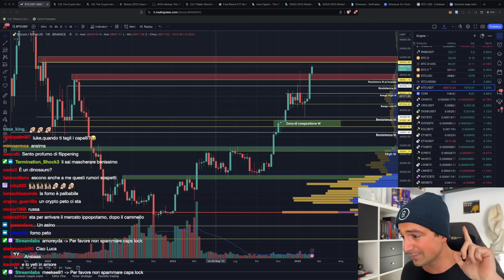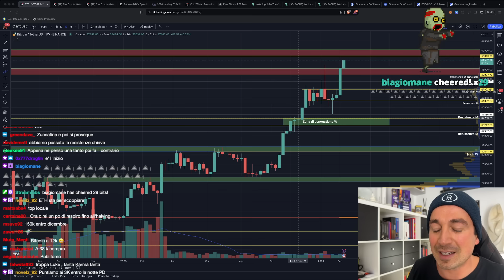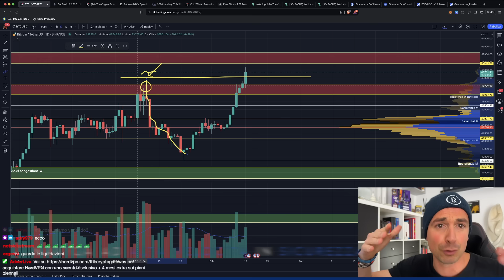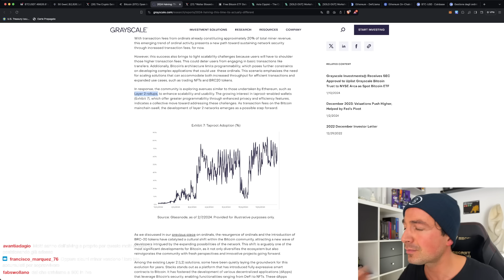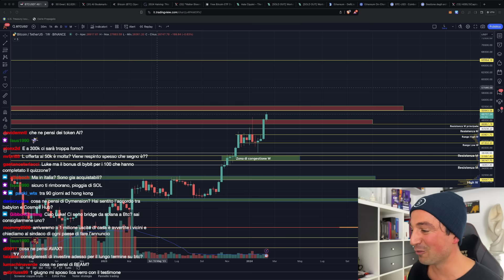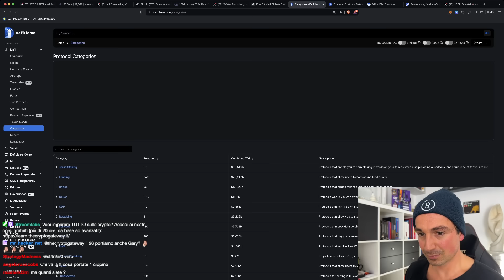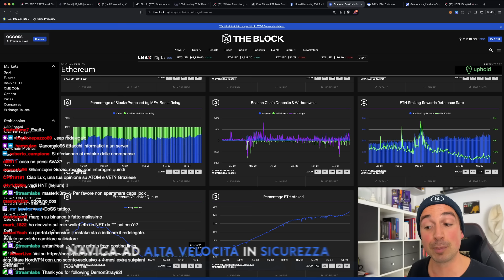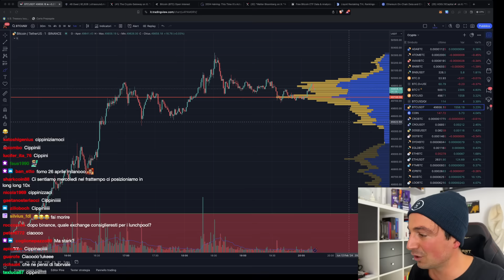BITCOIN: STA PER PARTIRE la BULL RUN PIÙ FORTE di SEMPRE? | ETHEREUM: potrebbe essere IL PROSSIMO?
Bitcoin attacca nuovamente i massimi: è pronto per una BULL RUN da record (come dice Bernstein) o c'è il rischio di una bull trap?

Settimana, week end e giornata decisamente positivi per Bitcoin, che oggi stesso attacca i 50.000$. Secondo Bernstein sta per ripartire una delle bull run più forti di sempre. Sarà così o c'è il rischio bull trap?

Osserviamo innanzitutto un'interessante ricerca di Grayscale, che mostra come con questo halving per bitcoin sia davvero tutto diverso.

Osserviamo i dati aggiornati (pazzeschi) sugli ETF, e vediamo come stanno impattando sul mercato.

Infine concentriamoci su Ethereum, che potrebbe essere il prossimo a partire: il prezzo è in ritardo rispetto alle sue metriche fondamentali, che in questo periodo sono decisamente forti.

Argomenti trattati oggi:

00:00 Intro e argomenti del giorno
03:00 Cosa sta succedendo a Bitcoin?
11:40 Bitcoin: ripartenza o bull trap? Analizziamo il grafico!
19:25 Halving Bitcoin 2024: stavolta è VERAMENTE diverso!
27:50 Bernstein: "Preparatevi ad una BULL RUN da record"
33:30 Venerdì riaprono le iscrizioni ai nostri workshop!
36:00 Ethereum: ecco perché potrebbe essere il prossimo!
45:00 Q&A finale

📈Miglior BROKER per investimenti non crypto: XTB - zero commissioni su stocks ed ETF, rendita sulla liquidità non investita, 100% regolamentato